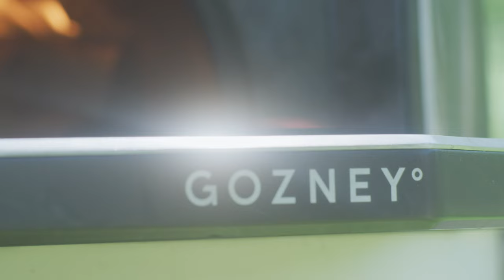Sage Cattabriga-Alosa | Cook Different | Gozney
Cook Different | Sage Cattabriga-Alosa⁠
Professional skier, mountain biker and film maker residing in Bend, Oregon. As a teenager, @sage_cattabriga_alosa grew up in Wyoming’s Teton range, and before his legendary ski career took him all over the world, his first job was at the local hand thrown pizza restaurant.⁠
For Sage, pizza is a true passion.
This is his story. ⁠